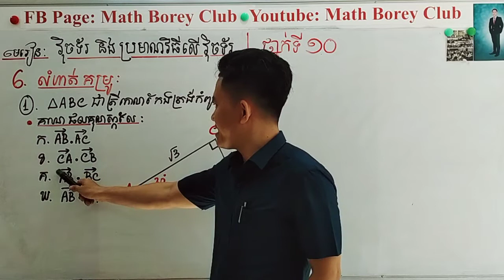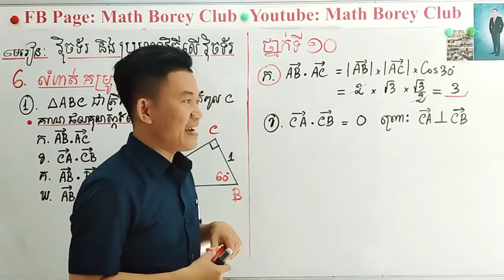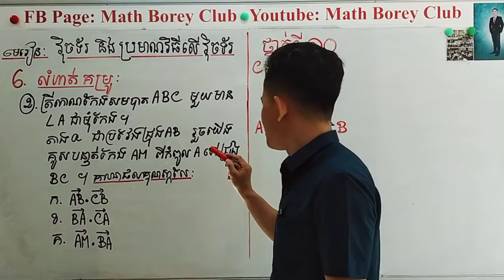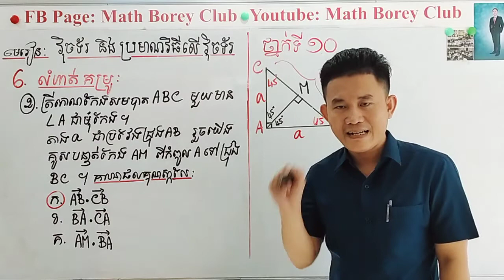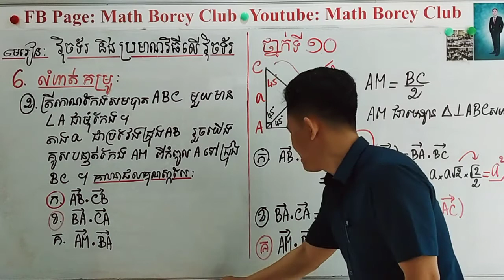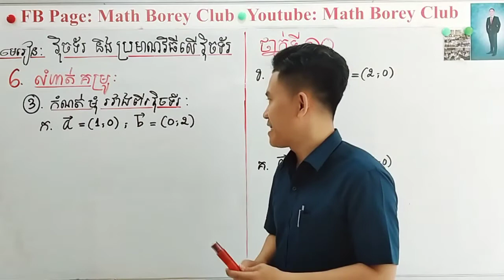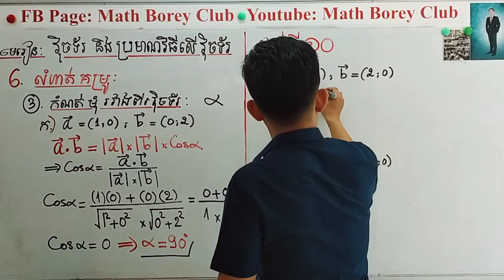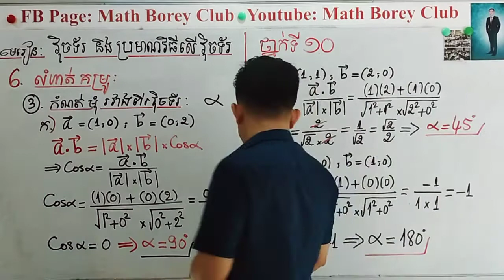គន្លឹះជាគ្រឹះ ថ្នាក់ទី10 រាល់ថ្ងៃព្រហស្បត្តិ៍ .....................................................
ចង់ក្លាយជាសមាជិក Math Borey Club សិក្សាបានរហូត ឆាតមក Inbox

មេរៀន វិុចទ័រនិងប្រមាណវិធីលើវិុចទរ័
ថ្នាក់ទី10
6..លំហាត់គម្រូ